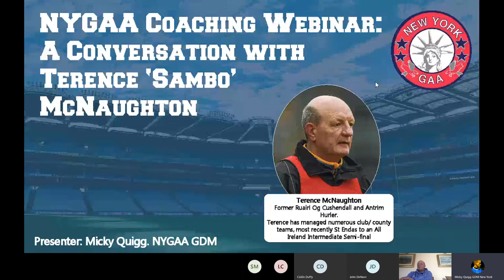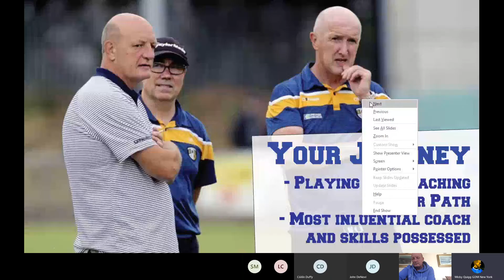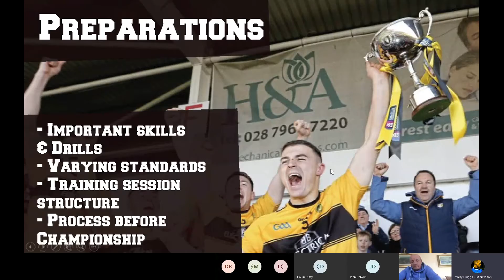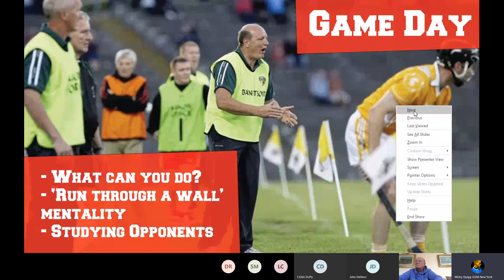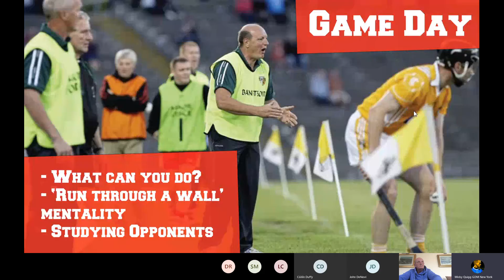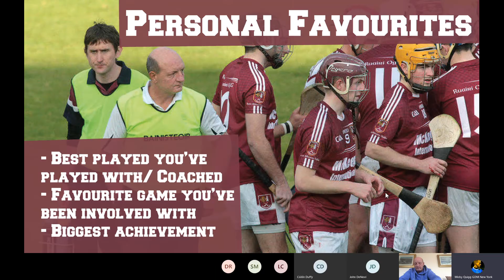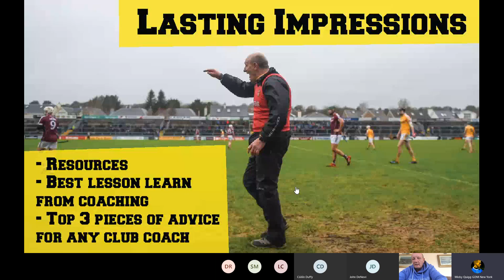NYGAA Webinar: Episode 9: A Conversation with Terence 'Sambo' McNaughton